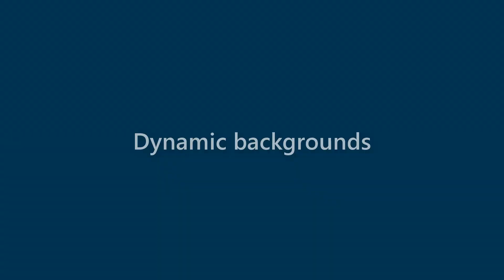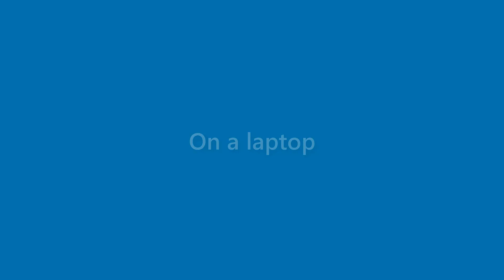Carmen Rocha - appearance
Name Look - Carmen Rocha - appearance. In this video we present "Carmen Rocha" name look and feel in various scenarios.
This video will cover:
How does "Carmen Rocha" look as a personal letterhead?
How does "Carmen Rocha" look on a business card?
How does "Carmen Rocha" look on a computer/laptop screen?
How does "Carmen Rocha" look with different background colors?
How does "Carmen Rocha" look with various fonts?